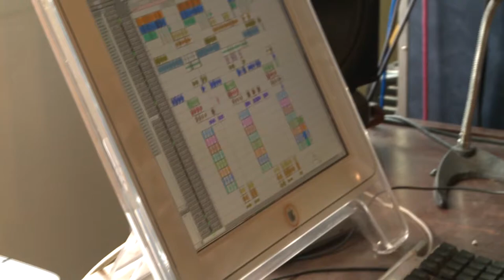Héctor Buitrago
Causa Justa te muestra la causa de Héctor Buitrago. Su música llama a la reflexión. Su causa suena en cada nota y en la letra que nos invita a reconocer nuestra herencia ancestral. Héctor Buitrago llama a la igualdad y a la paz.